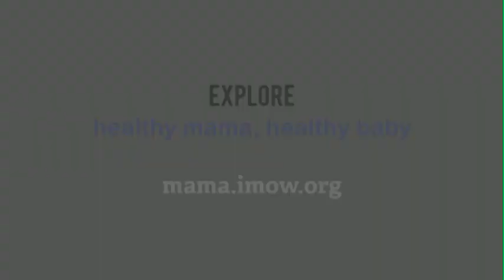MAMA Gallery 2: Mamas Voices: Healthy Mama Healthy Baby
Virginia Williams produced this one of 8 in the series "Mama's Voices" for MAMA: Motherhood Around the Globe online exhibition, International Museum of Women/Global Fund for Women.  Virginia of NVM was Content Producer for the exhibition.  Visit full exhibition at mama.imow.org